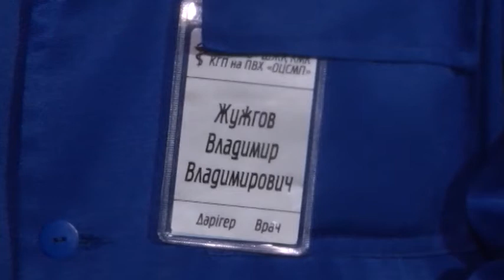Облыстық жедел медициналық көмек орталығына түсетін қоңырау саны артқан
Облыстық жедел медициналық көмек орталығына түсетін қоңырау саны артқан. Өткен айда диспетчерлер бір тәулікте 400-ге жуық шақырту қабылдапты. Қазіргі көрсеткіш - 440-450 шамасында. Мамандардың көмегіне көбіне адамдар тәжді вирус белгілерімен
жүгінеді екен. Әріптесім Жанна Бисенова баяндасын.